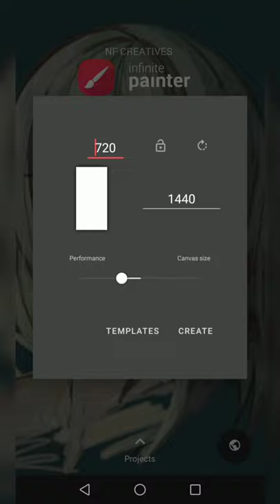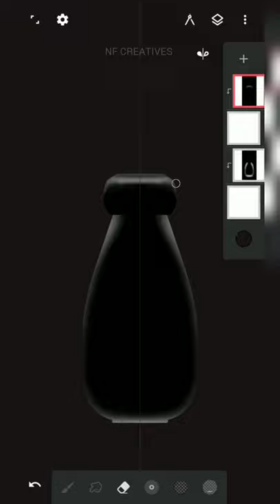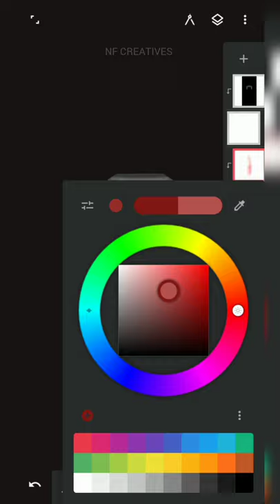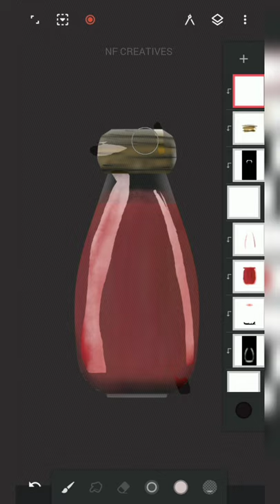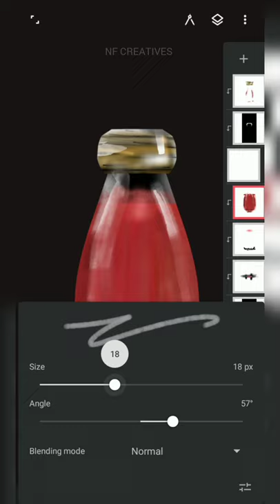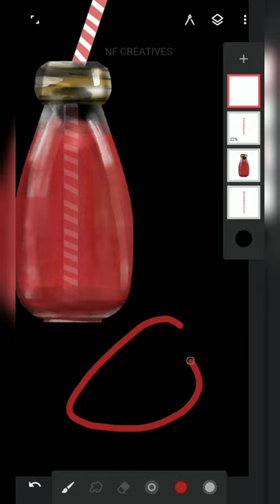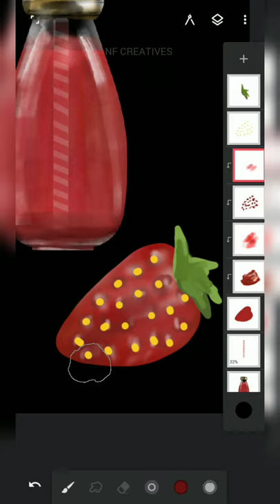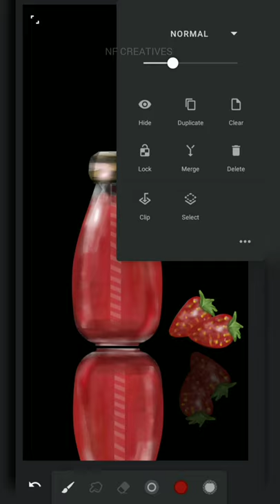Infinite painter | Glass jar Strawberry juice mobile drawing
Truth by Sappheiros is
under creative common licences. (cc - by 3.0)